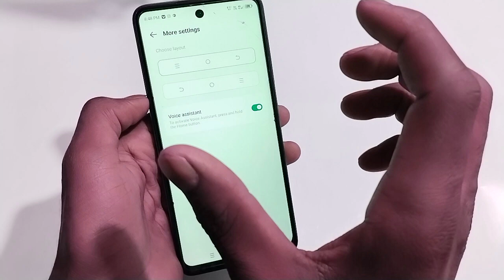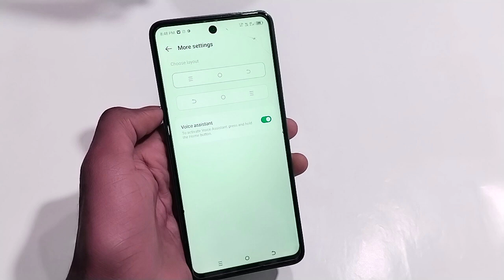Tecno spark 30c me button kaise change kare / how to change navigation button in tecno spark 30c me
Topic.
Tecno spark 30c me back button kaise change kare
How to change navigation button in Tecno spark 30c
Tecno spark 30c me button kaise lagaye
Button kaise change kare Tecno spark 30c
Tecno mobile me button kaise change kare
Tecno spark 30c unboxing
Tecno spark 30c me button change
Tecno spark go 1 me side button change setting
Tecno spark 30c me button kaise change karte hai
Back button kaise change kare tecno spark 30c me
Tecno spark 30c me me button kaise lagaye
Tecno spark 30c me button kaise lagate hai
Tecno spark 30c me button change settings